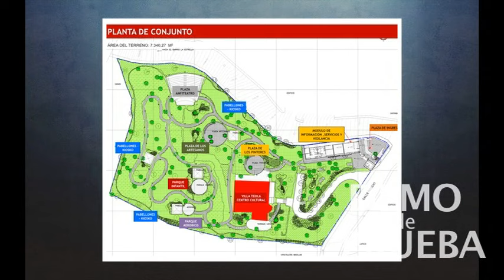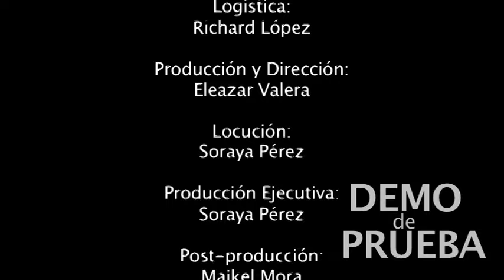Inaugurado Parque Cultural Social Villa Teola en Los Teques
El Gobierno Nacional entregó totalmente restaurada la Villa Teola, e inauguró en sus espacios, ubicados en el sector El Rincón, Los Teques, un Parque Cultural Social, informó este domingo el ministro del Poder Popular para Transporte Terrestre y Obras Públicas, José Luis Bernardo.
Este parque está conformado por una casa de campo construida en el período 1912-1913, decretada patrimonio histórico municipal en 1982, y un área de 7.340 metros cuadrados. Su restauración fue llevada a cabo por el Metro Los Teques, lo que permitió devolverle su valor patrimonial.